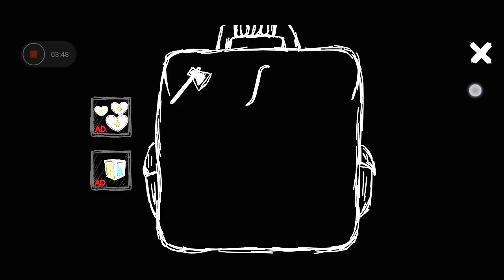Grandpa and Granny 3 Halloween 2021 Chapter Full Gameplay 🎃 Ghost Mode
Grandpa and Granny 3 Halloween 2021 Chapter Game Link